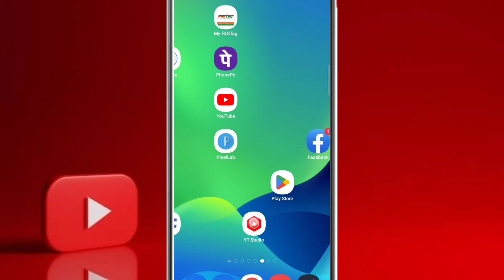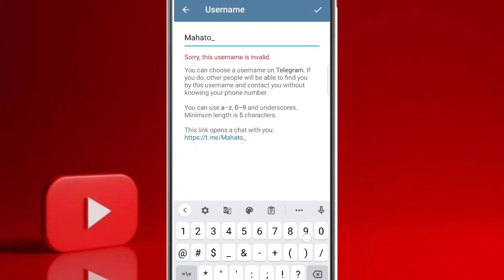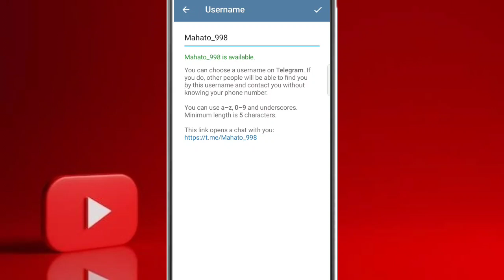Telegram me username create Kaise kare|Telegram par user id Kaise banaye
Hi

आज मेने इस Video पर ये बताया हु कि आप Telegram par user name कैसे बना सकते हैं!!